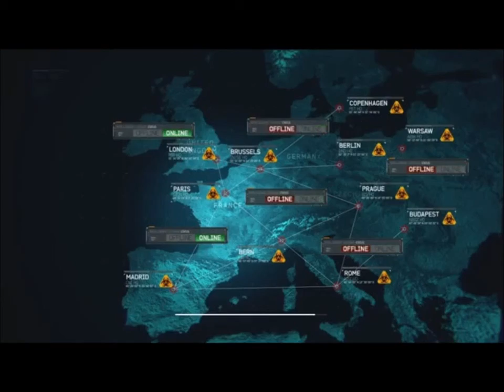cod mw3 mission 7 goalpoast walkthrough (part 1) |call of duty| gameplay playthrough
here is the walkthrough for mission 7 mw3 part 1 some of you might have struggled on!

Like previous Call of Duty campaigns, the one in Modern Warfare 3 is a globe-hopping affair that puts you in the boots of a few different soldiers. One thread follows Soap and Price on the hunt for Makarov and picks up where Call of Duty: Modern Warfare 2 left off. Others take you to major metropolitan areas like New York City, London, and Paris, where full-blown battles are being waged. The destruction that has been visited on these iconic locations is visually stunning, making the stakes seem higher than ever before. As you shift among remote air support control, on-foot firefights, and tense vehicle sequences, the expert pacing keeps you engaged and eager to take on the next threat.

The campaign also has a few unnerving sights and thrilling tricks up its sleeve, and the latter are more successful than the former. Chaos on a presidential plane and a frantic chase through Parisian streets are highlights, where environmental upheaval makes you feel like you are struggling for control in out-of-control situations. Other, quieter moments give you a chance to take in the carnage that these urban conflicts have caused, and seeing dead civilians who evidently perished while fleeing danger is affecting.